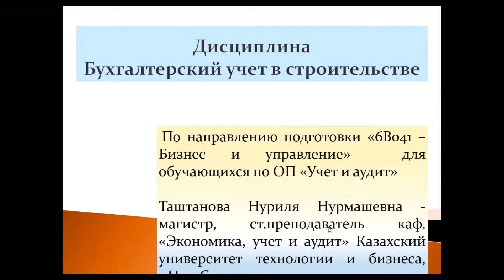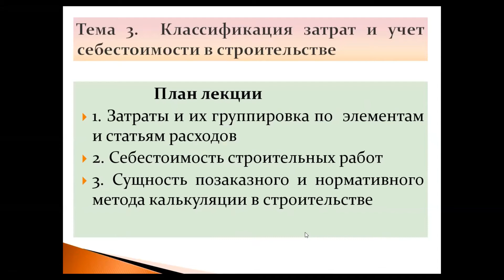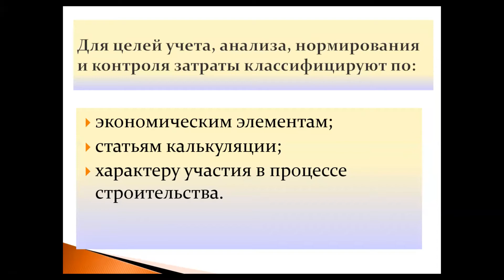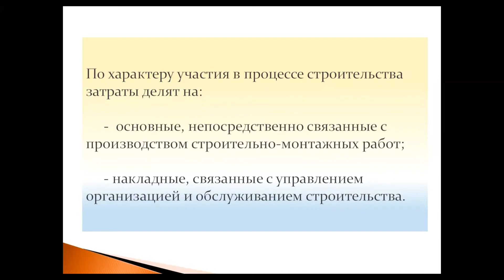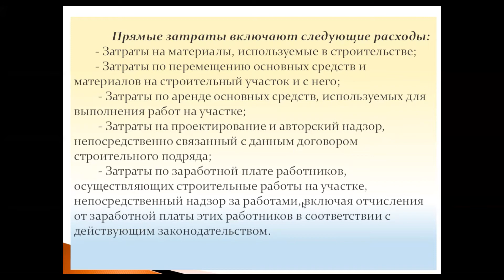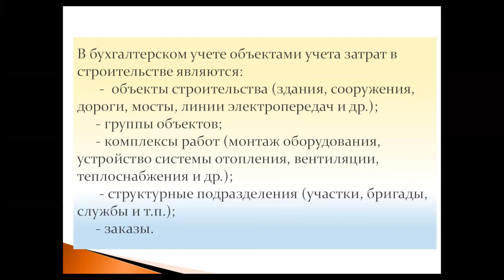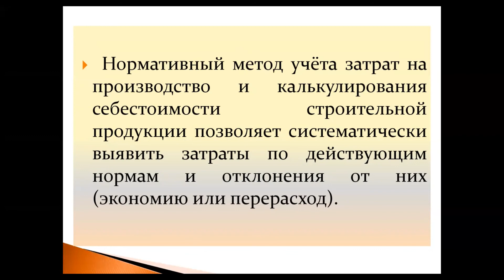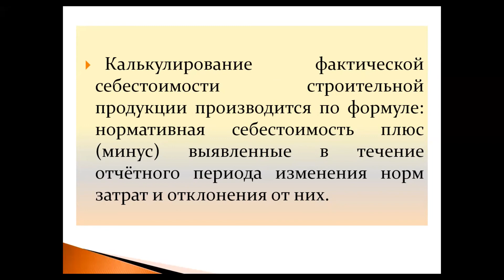КазУТБ ЭуиА Бухучет в строительстве лекция3 рус